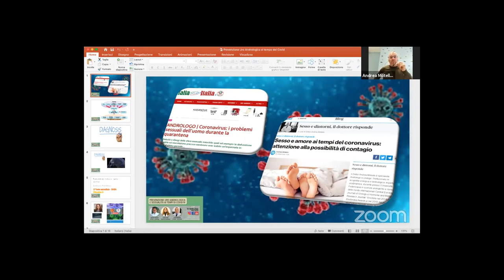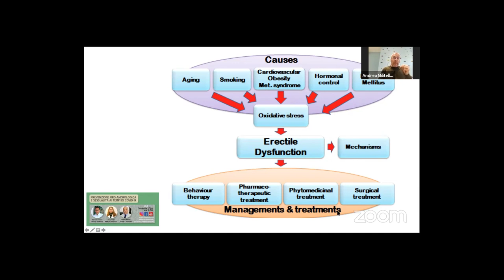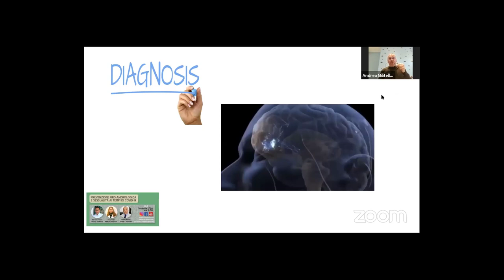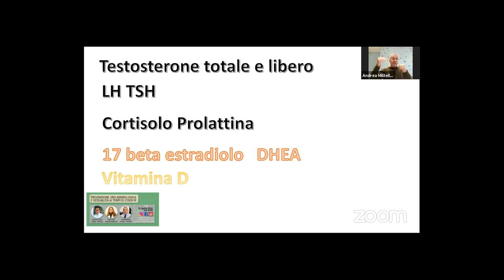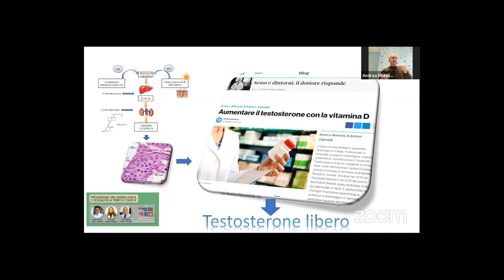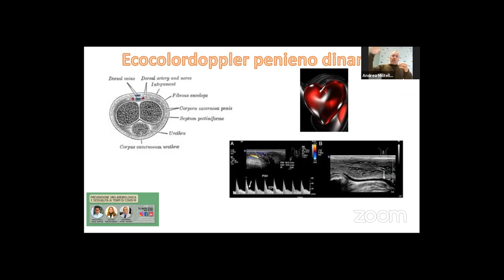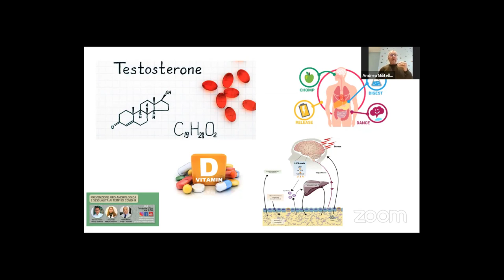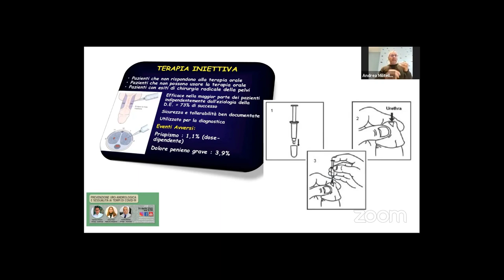Diagnostica e trattamento della disfunzione erettile. Andrologia Urologia Roma Milano Cosenza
Un video in cui si riassumono i percorsi diagnostici e terapeutici della disfunzione erettile.